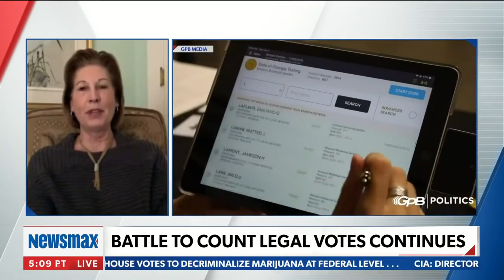12/4/2020 - Sidney Powell: I Have a Huge Bag of Shredded Ballots in My Office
Interview from 12/4/20 with Sidney Powell, update on the latest happenings with court and election fr@ud.